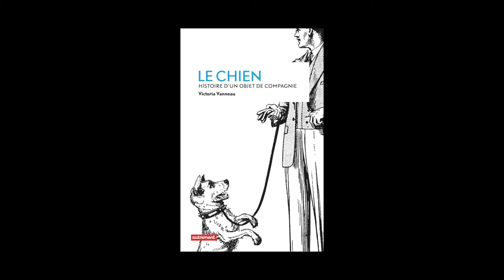Victoria Vanneau - Le chien, histoire d'un objet de compagnie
Victoria Vanneau vous présente son ouvrage "Le chien, histoire d'un objet de compagnie" aux éditions Autrement.